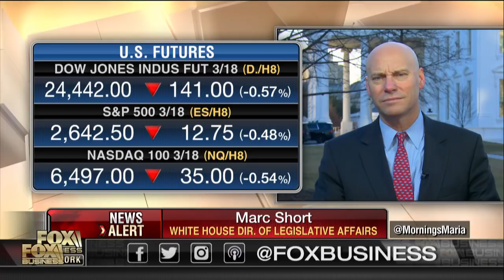Priority to rebuild our military: Marc Short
White House Director of Legislative Affairs Marc Short on President Trump's budget proposal, infrastructure plan, immigration reform and the outlook for the U.S. economy.